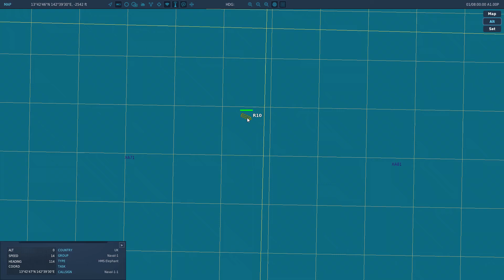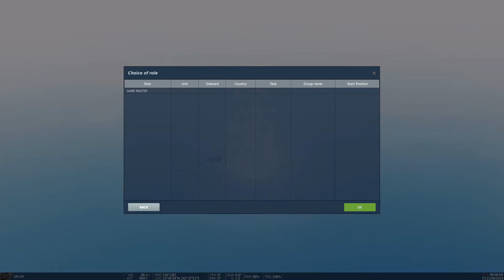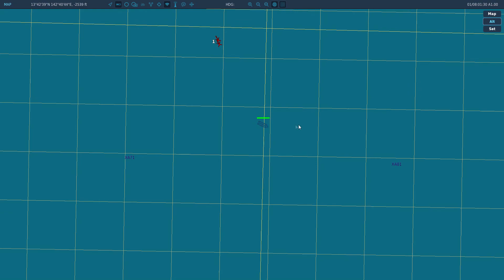DSC World HMS Hermes 1969 Mod Seacat test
Testing the Seacats including taking control..

Reloading is still a problem.